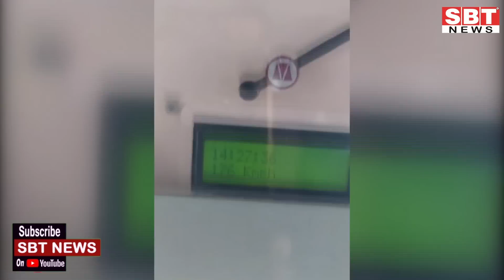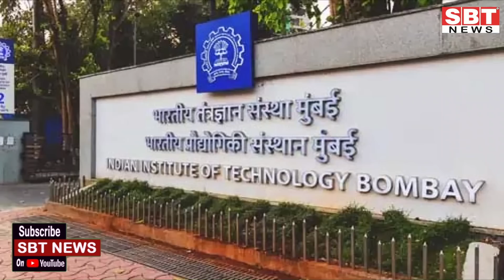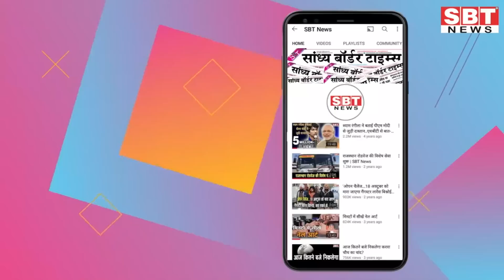25 दिसम्बर : राजस्थान सुबह 11.15 बजे की 15 बड़ी खबरें | SBT News | Rajasthan News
25 दिसम्बर : राजस्थान सुबह 11.15 बजे की 15 बड़ी खबरें